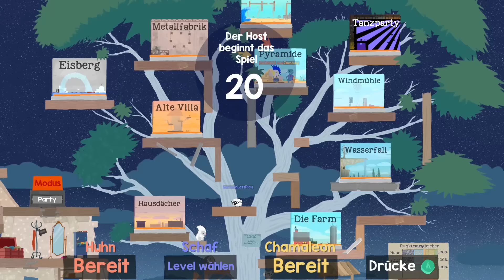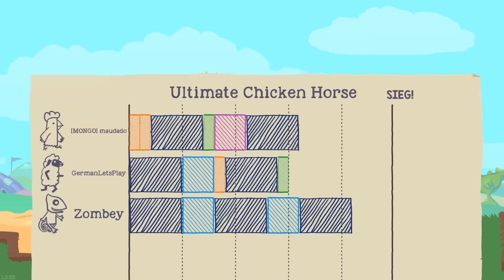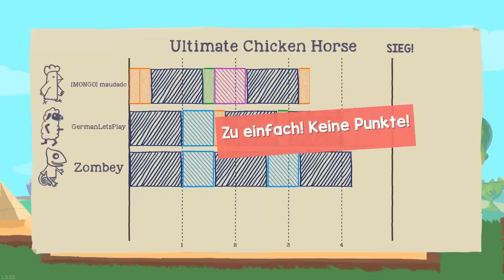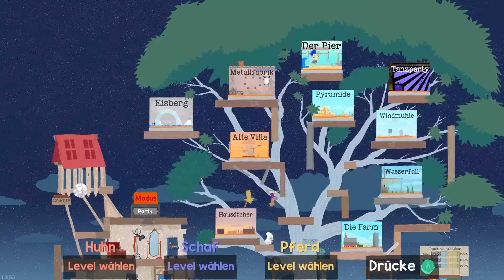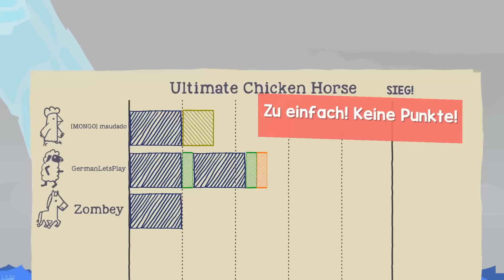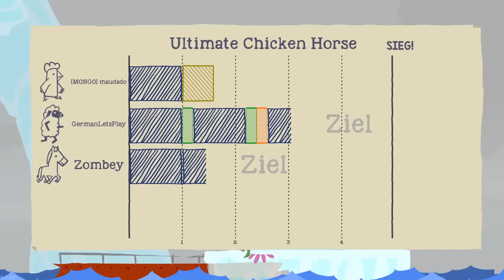Was ist das?「Ultimate Chicken Horse」